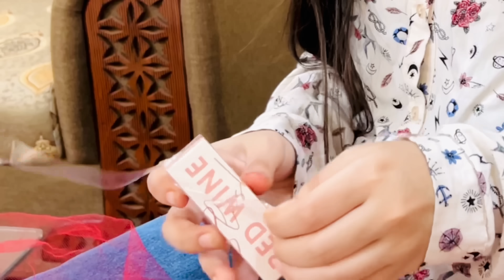Konsa IPhone Gift Kia😳 Mujhe nikal diya😭